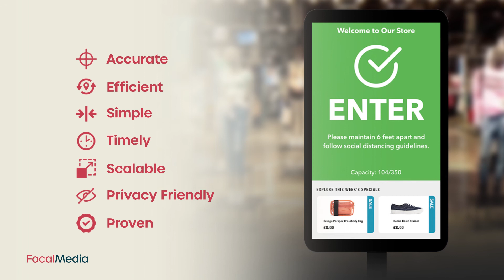IntelliCount, from Focal Media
This real-time OccupancyManagement tool for retail stores is accurate, efficient, and simple to use. High accuracy, 3D sensors are installed at store entrances and exits to ensure a precise, real-time occupancy number.

IntelliCount is privacy friendly, collecting no personally identifiable information. Reduce perceived wait times with live and dynamic content, on a bespoke design and branding. With mobile and tablet friendly views management is simple, and timely email and push notifications will alert staff at key capacity thresholds.

Leveraging technology already deployed in thousands of locations, get in touch with us today to see how we can help you and your business meet new and evolving requirements!